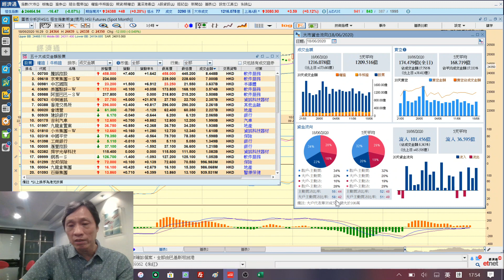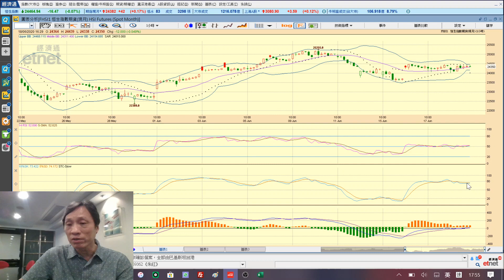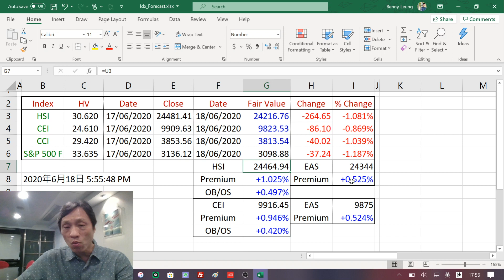【梁業豪港股影音分析】2020年6月18日 (收市)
今天港股好友大戶於低位的守關能力依然很強，主動買盤亦算積極。收市時，恒生指數處於顯著偏高的水平，亦高於恒指期貨的估計結算價 (EAS, 即恒生指數每5分鐘水平的加權平均數)。